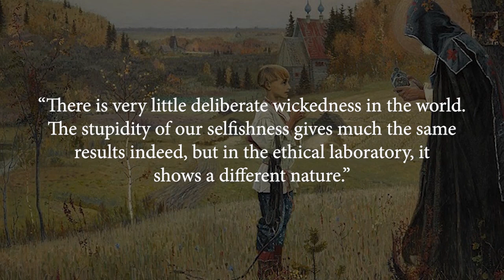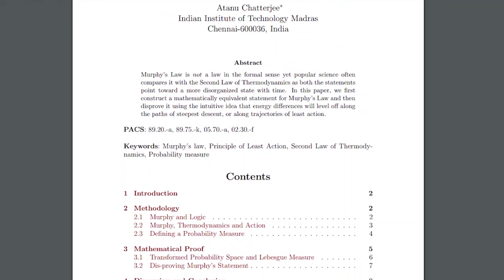Do Bad Things Happen at the Worst Possible Moment? | Murphy's Law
Bad things always happen and they happen at the least convenient moment. But do they?

Chapters
0:00 Introduction
0:51 Murphy's Law
2:31 Good Side of Murphy's Law
3:16 Risk Management
3:39 Academic Criticism
4:48 Conclusion